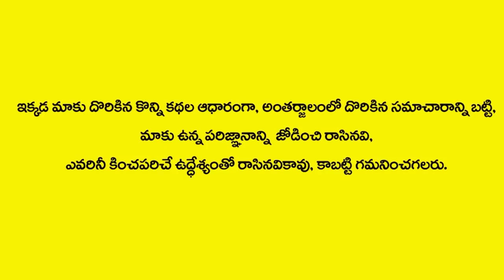ఈ రాజు కోటలోకి ఏ అమ్ముయి అయినా బట్టలేకుండా రావాల్సిందే..ఆ రాజు స్నేహితులతో కలిసి వాళ్ళని.!| SumanTv